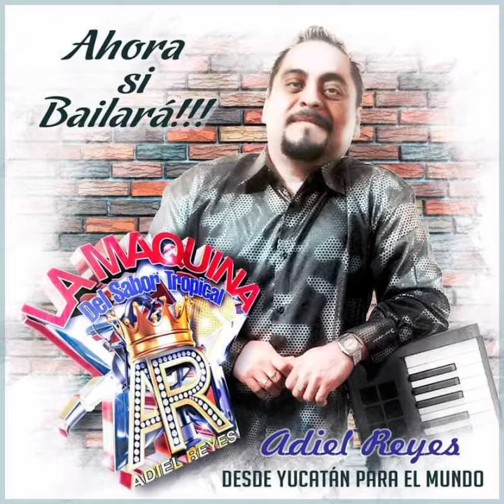La Makina del sabor - otra noche sin Dormir